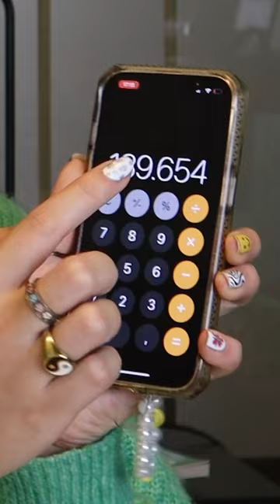Backspace op je rekenmachine van de iPhone